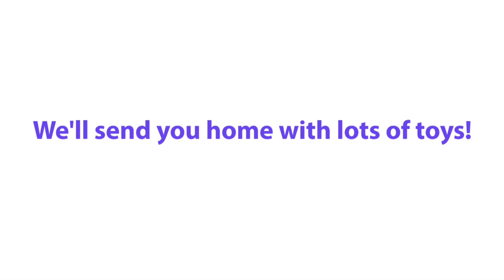ADOPT: Dodger!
Meet Dodger, a doggo who's gaga over toys! Our current long-termer, Dodger has been looking for his family since April. Maybe Dodger is the pup for you? or stop by to meet him. Adoption includes lots of toys, of course!